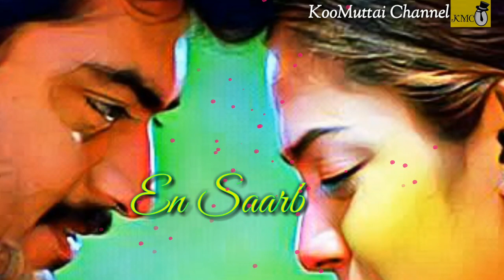WhatsApp status video tamil love song (thala ajith)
Whatsapp status video from poovellam un vaasam
Kadhal vanthathum
Kanniyin ullam
Kadhalai yarukkum solvathillai